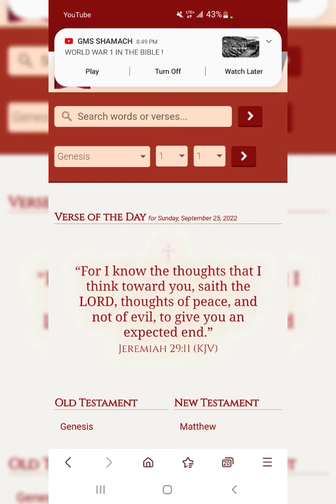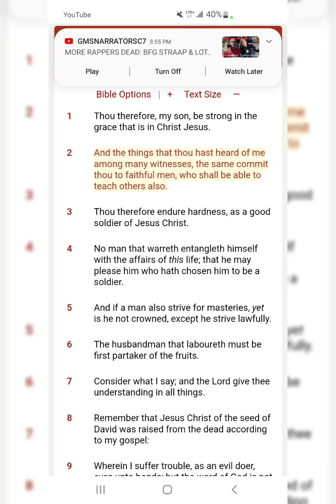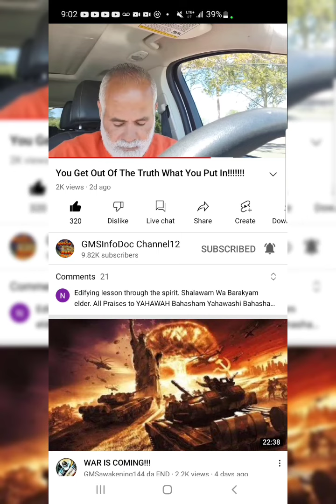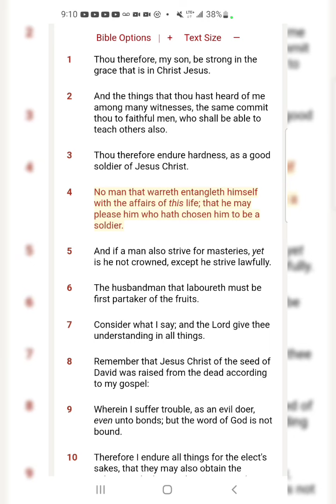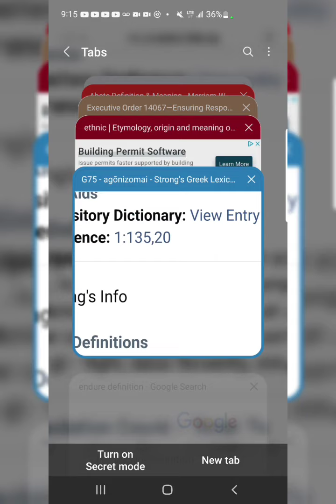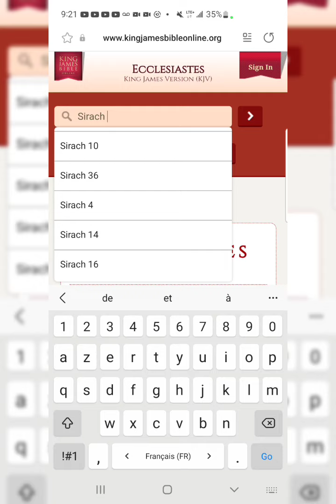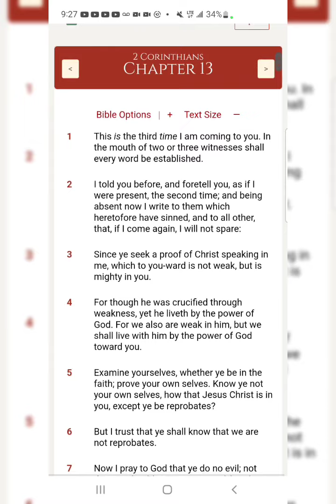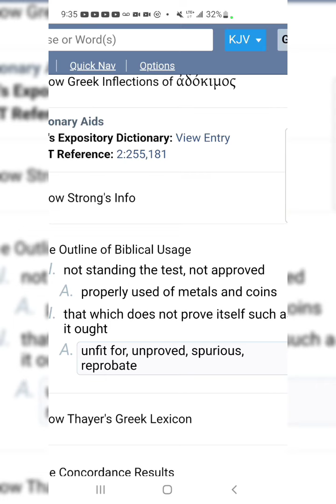"He Which Soweth Sparingly Shall Reap Also Sparingly"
2 Corinthians 9:6

“But this I say, He which soweth sparingly shall reap also sparingly; and he which soweth bountifully shall reap also bountifully.”